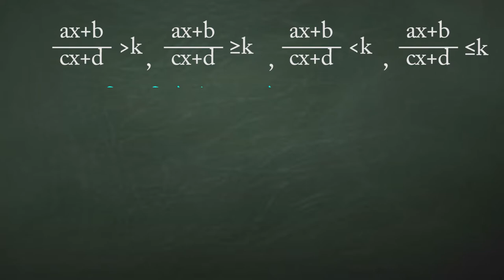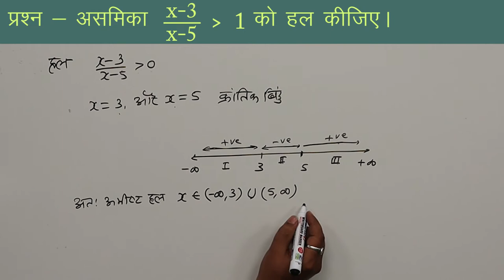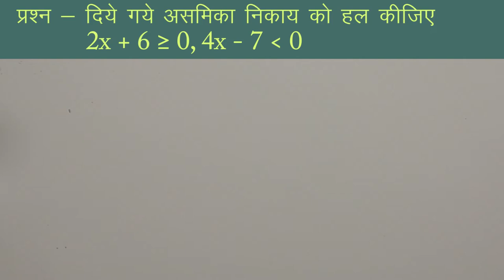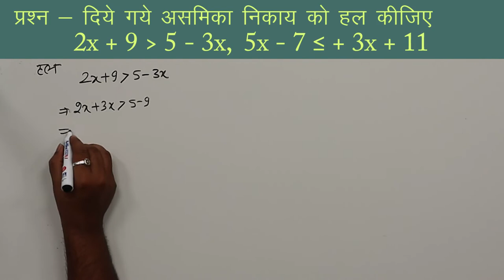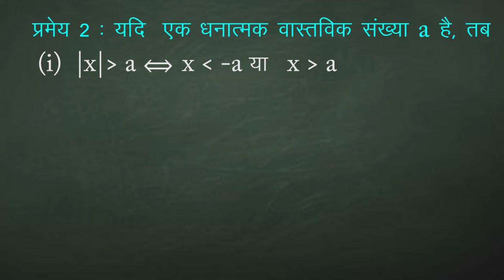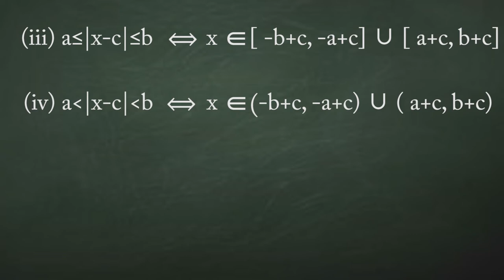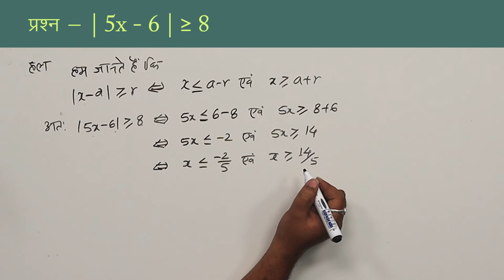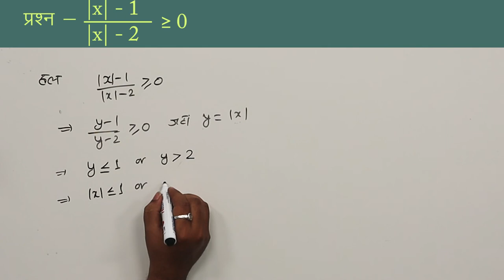CLASS 11th MATHS | CHAPTER - LINEAR INEQUALITIES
CLASS 11th MATHS | CHAPTER - LINEAR INEQUALITIES | 2